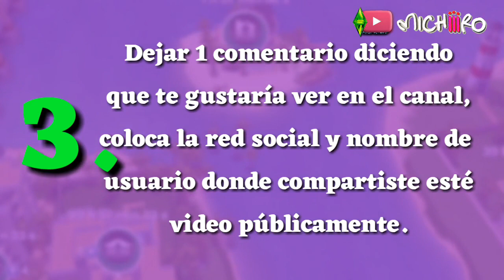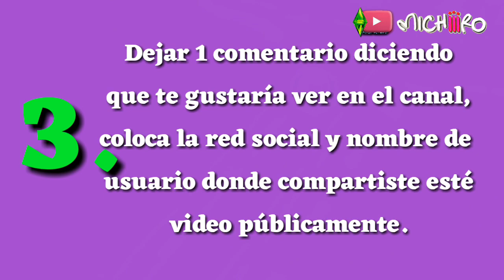Sorteo Michiiiro 10k || The sims Freeplay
¡TE REGALO La ciudad michiiiro's | SORTEO ESPECIAL 10k

🌸🐻🌸 Ve el  vídeo completo y Lee todo cuidadosamente para que sepas las bases del concurso!

🐻 El sorteo comenzará el día de hoy 25 de Septiembre de 2018 y finalizará el 1 de octubre del 2018 a las 11:59 pm hora Centro de la Ciudad de México.

🌸 Se necesitará una cuenta de Facebook para poder entregar la ciudad.

🐻 Los ganadores tendrán 48 Horas para contactarme por mi página de Facebook. ( Fan Page)

🌸 Serán 25 ganadores que serán seleccionado al azar por medio de la página de Sandra Cires.

1. Estar suscrito/a a mi canal

‎3. Dejar un comentario (SOLO UNO) Diciendo que te gustaría ver en mi canal 😊. Y coloca la red social y nombre de usuario donde compartiste de manera publica esté vídeo con el SorteoMichiiiro10k
4. OJO : Solamente se puede dejar 1 comentario por persona, si comentas varias veces estarás descalificado porque la página con la que se realizará el sorteo idéntica la cantidad de comentarios que hagas... 😢

🌸🌸Los ganadores los anunciaré por un vídeo aquí en Youtube!🌸🌸🌸